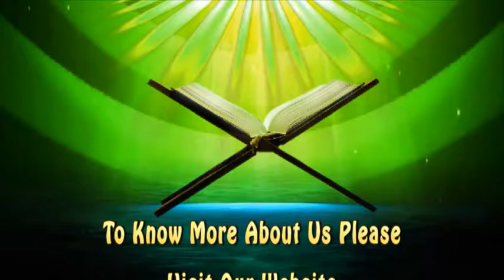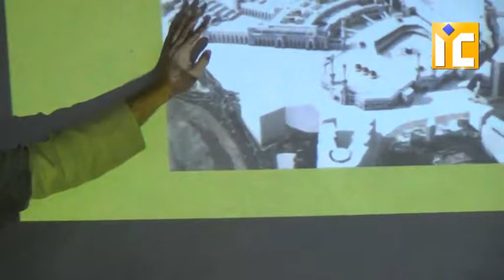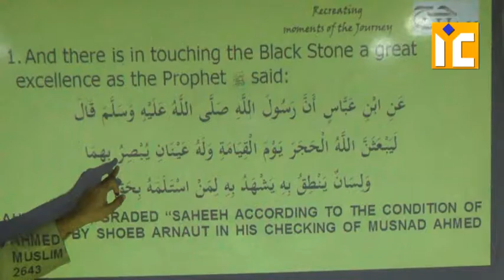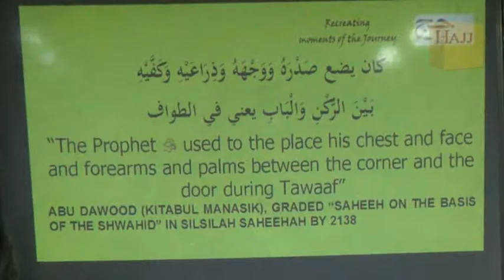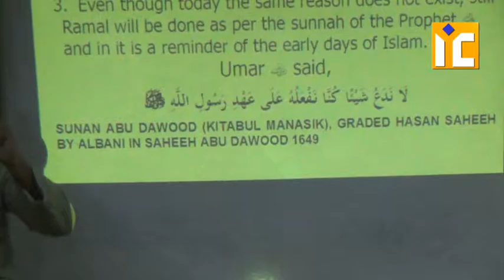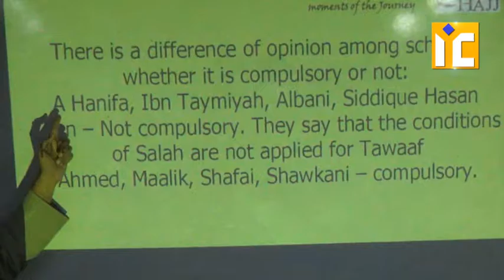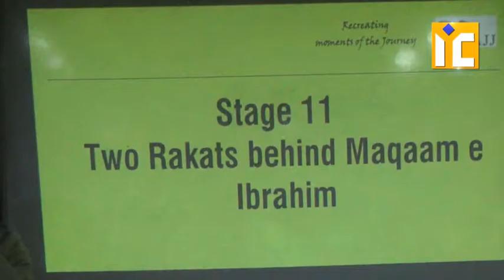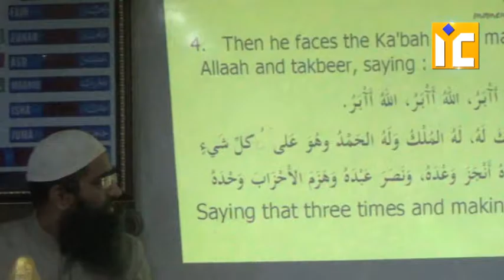Hajj ka Tareeka part 3 by Brother Zaid Patel